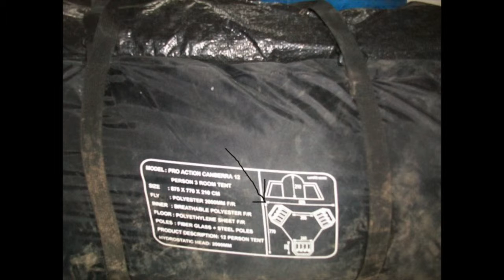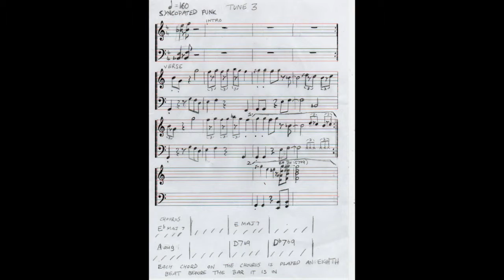Triskleion - Curiosity Killed the Calender - Chandra's Lunar Mansion Track 03